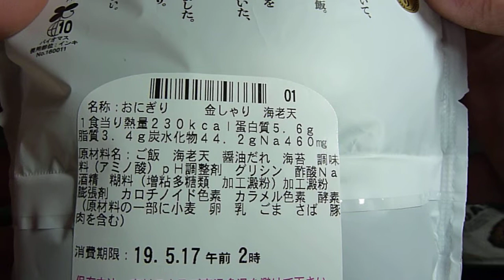🍙【おにぎり】ローソンから19年5月14日数量限定発売！食べごたえのある尾付き海老天を丸ごと一尾使用した金しゃりおにぎりを食べてみた！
ローソンから2019年5月14日数量限定発売！「金しゃりおにぎり　海老天」を紹介します。
・エネルギー　230kcal(1食当たり)
・アレルゲン：小麦・卵・乳成分・ごま・さば・豚肉使用。
・説明
　‣食べごたえのある尾付き海老天を丸ごと一尾使用した金しゃりおにぎり！醤油のうまみとごま油の香りをきかせたタレの風味が食欲をそそります。